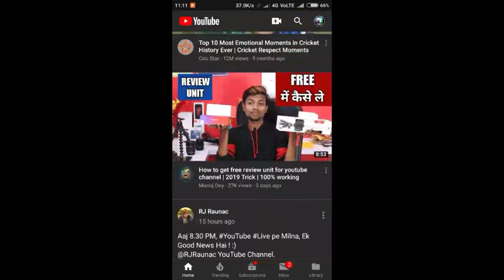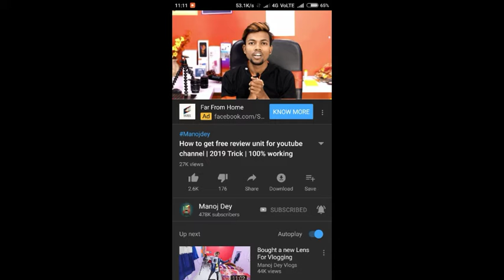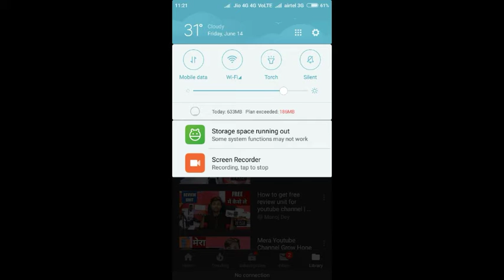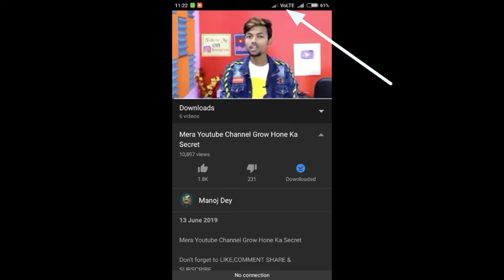How to offline YouTube video play by manoj dey & manoj pandit + manoj tiwari FULL TECHNICAL INDIAN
में इस विडियो में बताने वाले है कि आप बिना mobail internet connection के youtube वीडियो को कैसे देख पाएंगे ।

How to play offline YouTube video
How to video play offline on YouTube
YouTube me offline video kese dekhe
Bina internet connection ke YouTube video kese dekhe
Video kese dekhe bina internet connection ke

Google plus .